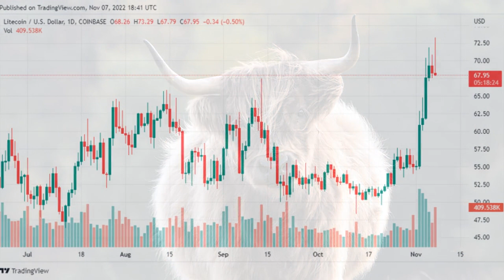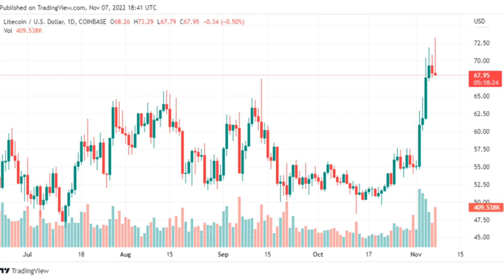Litecoin (LTC) Leads Gains With Over 24% Increase In The Week